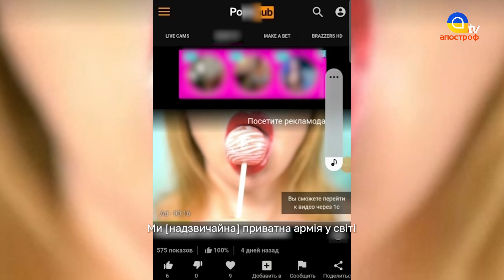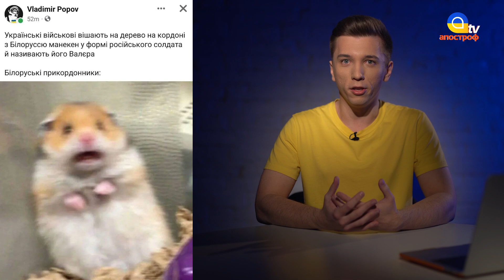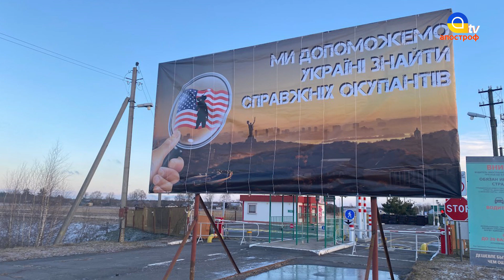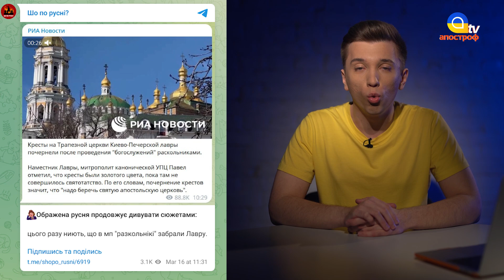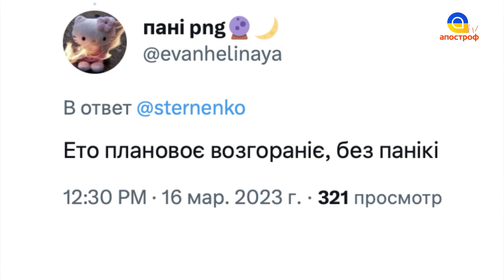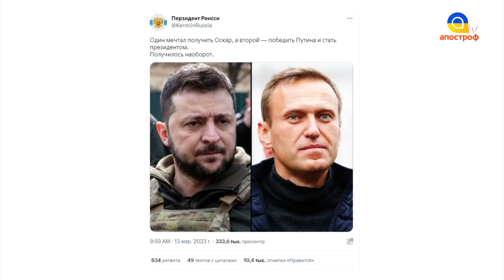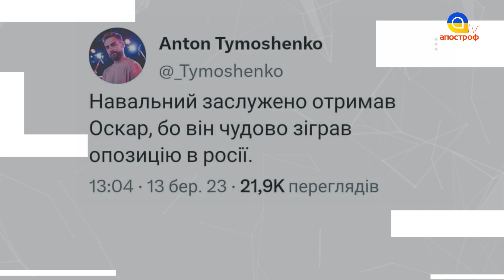Крінж від вагнера, перелякані білоруси, села рф у гівні, Оскар для навального / Мемарня тижня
В етері: Мемарня тижня з Олегом Булахом